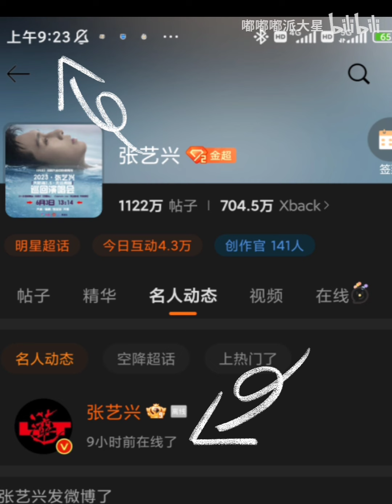🍬🍭2023 Happy Dilraba Day| 1314 I Love You Forever ❤ Cr BiliBili